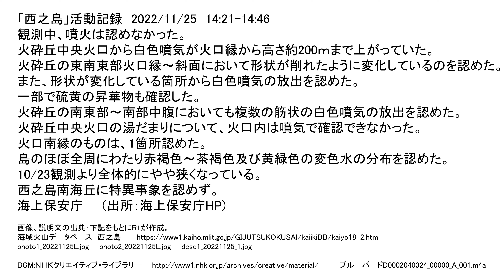西之島 2022年11月25日 フォトビデオ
海上保安庁により2022/11/25 14:21-14:46 に西之島の観測が行われました。

「西之島」活動記録　2022/11/25　14:21-14:46
観測中、噴火は認めなかった。
火砕丘中央火口から白色噴気が火口縁から高さ約200ｍまで上がっていた。
火砕丘の東南東部火口縁～斜面において形状が削れたように変化しているのを認めた。
また、形状が変化している箇所から白色噴気の放出を認めた。
一部で硫黄の昇華物も確認した。
火砕丘の南東部～南部中腹においても複数の筋状の白色噴気の放出を認めた。
火砕丘中央火口の湯だまりについて、火口内は噴気で確認できなかった。
火口南縁のものは、1箇所認めた。
島のほぼ全周にわたり赤褐色～茶褐色及び黄緑色の変色水の分布を認めた。
10/23観測より全体的にやや狭くなっている。
西之島南海丘に特異事象を認めず。
海上保安庁
（出所：海上保安庁HP)

画像、説明文の出典：下記をもとにR1が作成。
海域火山データベース　西之島
photo1_20221125L.jpg
photo2_20221125L.jpg
desc1_20221125_1.jpg

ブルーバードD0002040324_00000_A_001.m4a